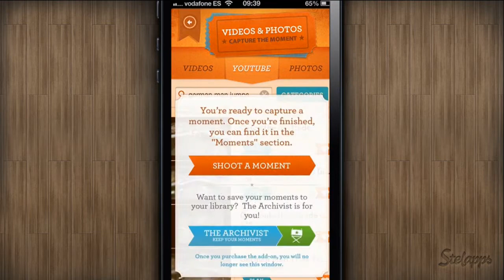Moment Catcher [iPhone] Video review by Stelapps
Grabadora de reacciones

Cómo disfruto poniendo los vídeos graciosos de YouTube a mis amigos. Me gusta tanto ver cómo reaccionan que siempre he pensado que me gustaría poder grabarlo, aunque parecía imposible, ¿a qué sí?

Moment Catcher es una app para que cuando enseñes esos vídeos o fotos que más te divierten, puedas grabar su reacción.

Ventajas:

Reproduce vídeos de Youtube.
Accede a tus fotos y vídeos.
Es gratis.
Permite compartirlo en redes e email.

Sólo en inglés
No sincroniza los vídeos perfectamente.

Reaction Recorder

I really enjoy when my nephew watches videos on YouTube and he starts laughing and dancing all alone. It's so funny to see how they behave when they are not in front of adults. That's why today I bring you Moment Catcher, an app to record videos of your children or friends while they watch videos or photos.

Advantages:
Youtube videos player
Integrated Camera Roll access
Free
Sharing options

Disadvantages:
No perfect sync of videos